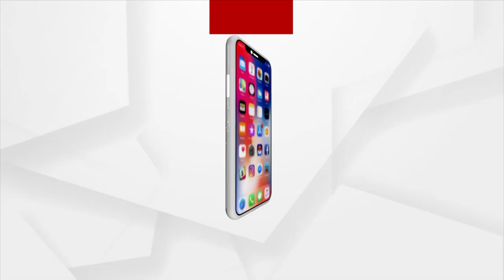Pakistan Electricity Breakdown | Amid Economic Crisis, Pakistan Suffers Huge Nationwide Power Outage